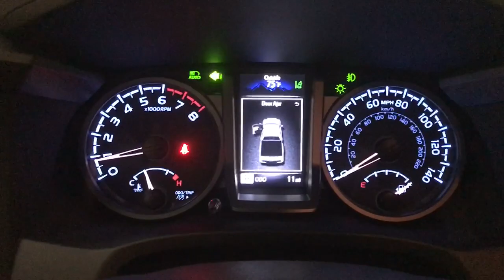2023 Toyota Tacoma Des Plaines, Elmhurst, Schaumburg, Chicago, Naperville, IL T60006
Lunar Rock New 2023 Toyota Tacoma TRD Off Road available in Des Plaines, Illinois at Bredemann Toyota. Servicing the Elmhurst, Schaumburg, Chicago, Naperville, IL area.

Bredemann Toyota
1301 W Dempster St

Buy with Confidence from Bredemann Toyota! A Toyota Dealer since 1976, we take great pride in our dedication to providing the highest level of service for our customers. The Bredemanns have been serving Chicagoland since 1912 - come find out why! We are A+ rated by the Illinois Better Business Bureau, have a huge inventory of new and quality pre-owned vehicles, and offer extended service hours and free new model Toyota service loaners for your convenience. Our service lounge has a quiet room, free wi-fi and refreshments. Our goal is to make your sales and service experiences with us simple and pleasant! Discounted price shown includes the largest available Toyota manufacturer rebates/incentives and Bredemann discounts which are subject to change without notice. Every buyer qualifies for our lowest advertised price. Estimated monthly payment will vary depending on down payment and/or value of trade. Actual value of trade will be determined upon full vehicle inspection. While every reasonable effort is made to ensure the accuracy of this data, dealer is not responsible for any errors/omissions which may occur. Please verify all information with dealer sales representative. All prices/payments with approved credit plus tax, title, license/registration and $347.26 documentary fee.